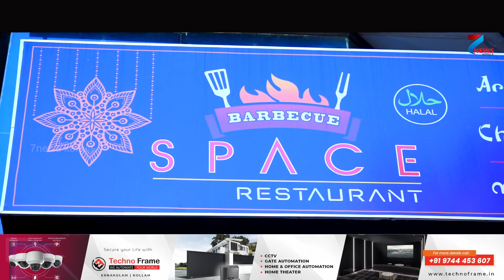History of shawarma | Barbie Q Space Restaurant | vedan the taste hunter | 7news kerala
തിരുവനന്തപുരം പാളയത്തു റുമാലി ഷവർമയുടെ ലോകം തുറക്കുന്ന ഒരു റെസ്റ്ററന്റ്
"ബാർബി ക്യു സ്പേസ് റെസ്റ്ററന്റ്
വേടൻ ഇന്നു റുമാലി fish ഷവർമയുടെ വിശേഷങ്ങളുമായി
Rumali Shawarma's world-opening restaurant at the Thiruvananthapuram camp
 "Barbie Q Space Restaurant
 Hunter today with Rumali fish shawarma specials
Shawarma is a dish in Middle Eastern cuisine consisting of meat cut into thin slices, stacked in a cone-like shape, and roasted on a slowly-turning vertical rotisserie or spit. Originally made of lamb or mutton, today's shawarma may also be chicken, turkey, beef, or veal.Place of origin: Ottoman Empire

Alternative names: chawarma, shaurma, showarma, other variations

Similar dishes: Doner kebab, al pastor, gyros